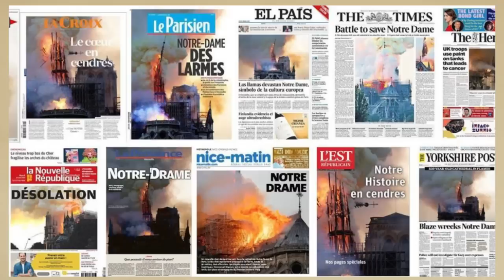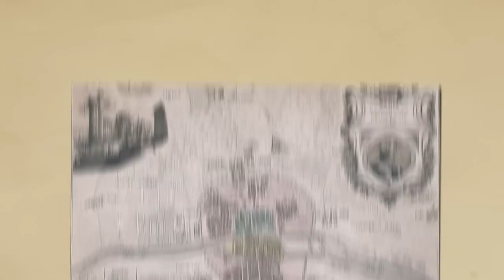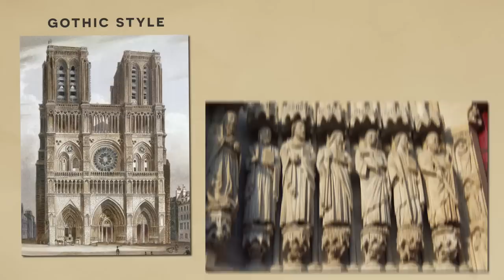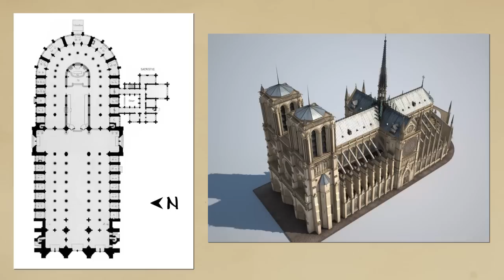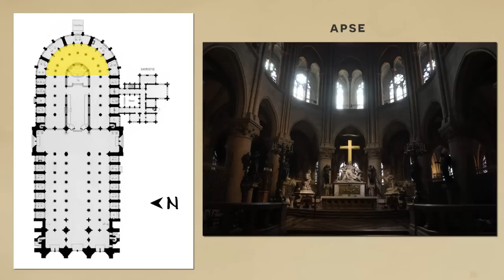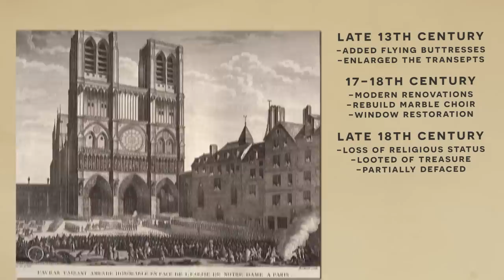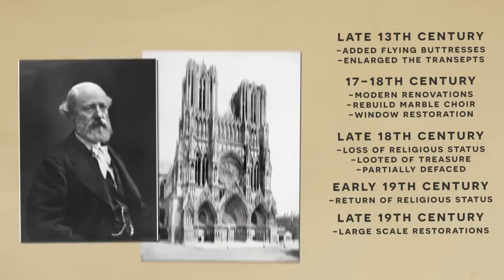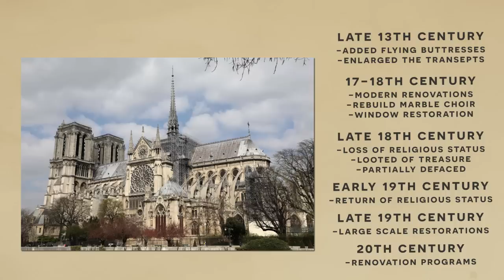The History of Notre Dame - What's At Stake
With the recent fire at Notre Dame in Paris I wanted to take the opportunity to share its rich history. In this video we go over the story of Paris from Antiquity through the Middle Ages before dealing specifically with the construction of Notre Dame and its legacy through the ages.